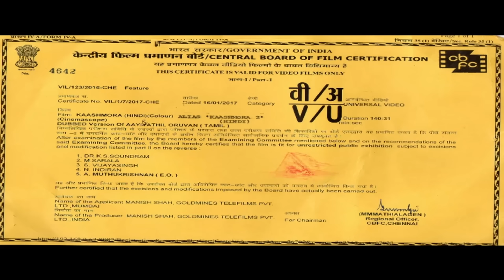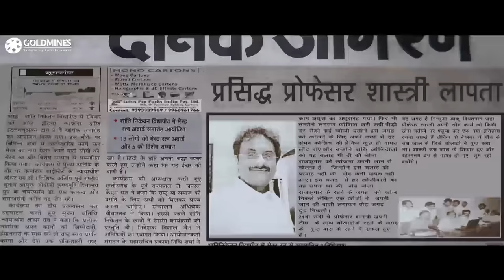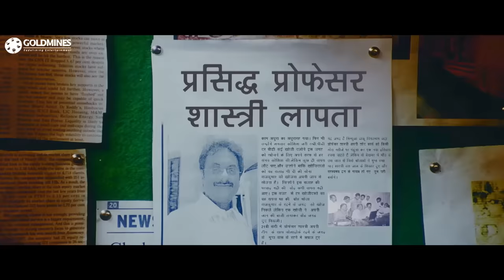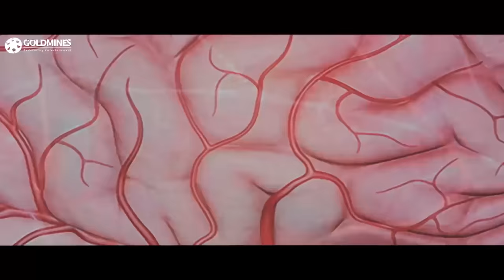Kaashmora 2 (Aayirathil Oruvan) Hindi Dubbed Full Movie | Karthi, Reemma Sen, Andrea Jeremiah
Chandramouli, a famous archaeologist, goes missing while on a research expedition. Anitha, a government officer, and Lavanya, Chandramouli's daughter, embark on an adventurous journey to find him.

Movie:- Kaashmora 2 (Aayirathil Oruvan)
Starcast:- Karthi, Reemma Sen, Andrea Jeremiah, R. Parthiepan